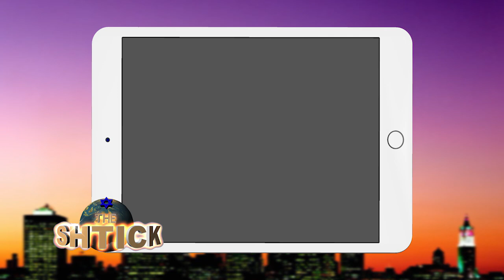Ambassador Ron Dermer in conversation on The SHTICK S66-12 Seg.2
Former Israel Ambassador to the USA, Ron Dermer in conversation with Jonathan Peleg, discussing his part in creating the Abraham Accords, as a feature of the JNF Virtual Gala.